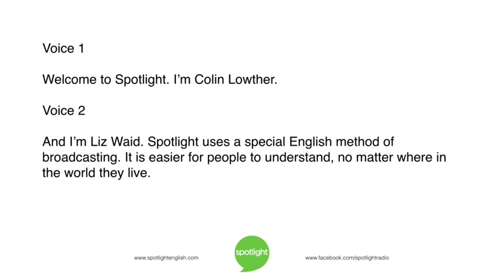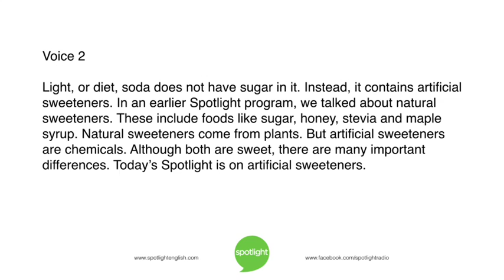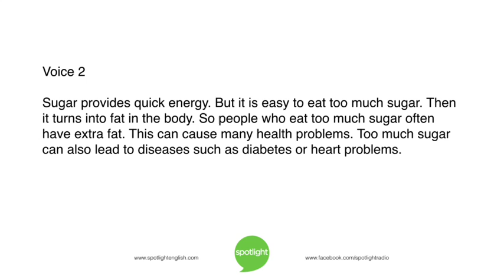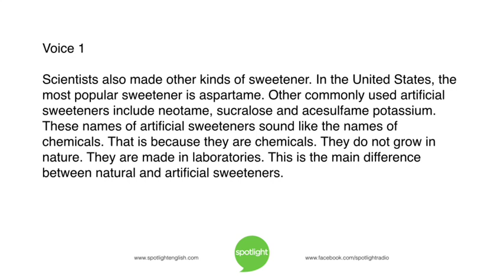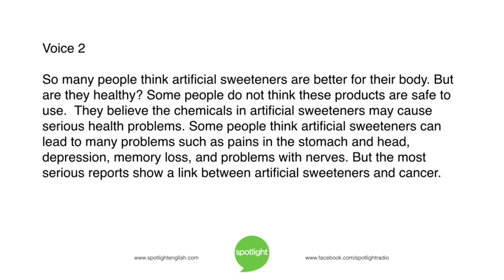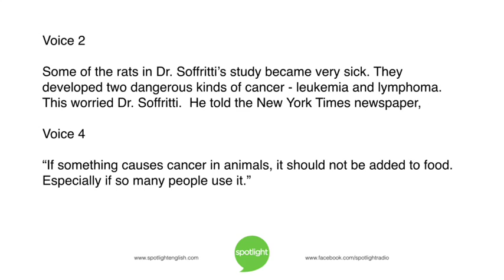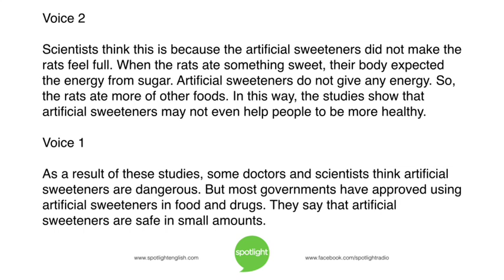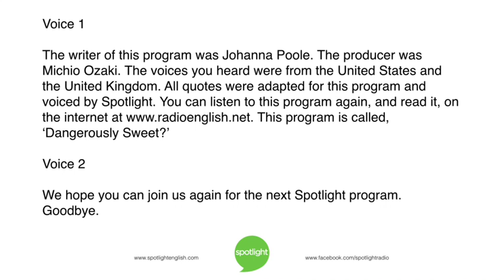Dangerously Sweet? | practice English with Spotlight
Colin Lowther and Liz Waid look at artificial sweeteners. Are they safe for people? Do they help people lose weight?